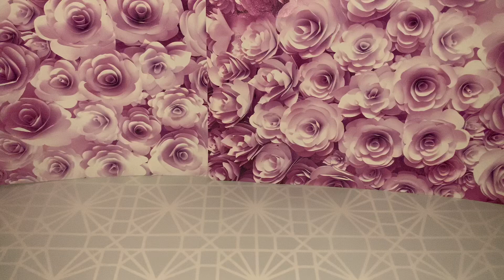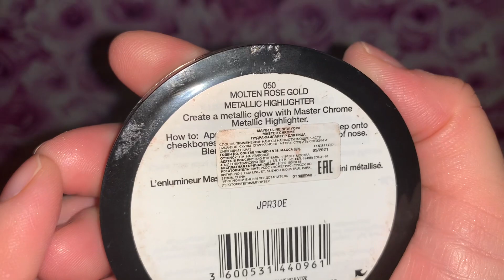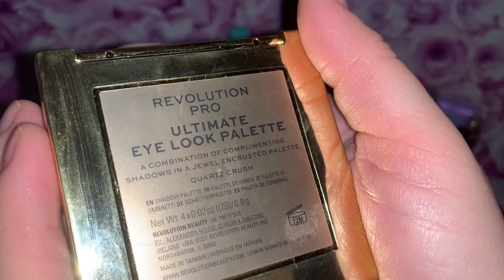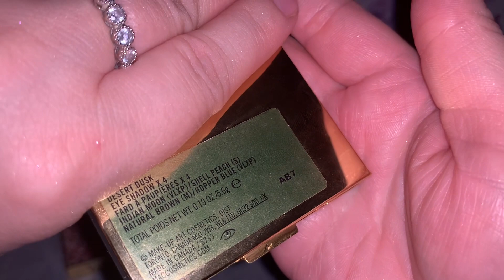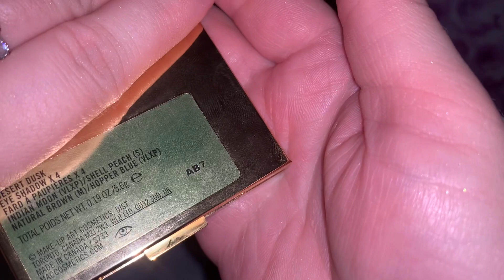Косметичка на неделю с 25 по 31 октября